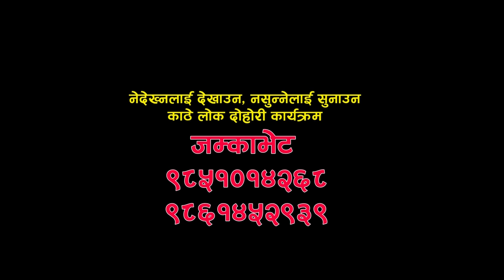रुपै रैछ मोहनी लाउने Sanu KC vs Sushila Lama New Live Dohori 2078 | Jamkabhet Live Dohori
Presenting latest live dohori by popular folk singers Sanu KC, Sushila Lama, Ramkumar Khatiwada, Kamal Acharya, Sabita Dhungana & Pabitra Kafle only on Jamkabhet Media's official YouTube channel.

Jamkabhet Media Presents:- New Nepali Live Dohori Song 2078

🎶 Original Singer:-
Rameshwor Bhandari
Pratima Aryal
Dinesh Shrestha

🎶 Singers:-
Sanu KC
Sushila Lama
Ramkumar Khatiwada
Kamal Acharya
Sabita Dhungana
Pabitra Kafle

🎶 Program Presenter:-
Baburam Bhattarai

🎶 Musicians:-
Arjun Pokharel Team

🎶 Camera:-
Satosh Timilsina Team

🎶 Edit:-
Binod Bam

🎶 Sound Recording:-
Namaste Sound Pvt. Ltd.

🎶 Mixing/Mastering:-
Tashi Lama

Organizer Team:-
Madhab Thapa
Sanu KC
Baburam Bhattarai
Jiwan Khatiwada
Tara Thapa Magar
Champa Khulal Magar
Kamal Bahadur Magar
Krishna Prasad Khatiwada
Ramchandra Sapkota
Laxmi Darnal

Adviers:-
Namaraj Dhungana
Bidur Apagain

Chief Guest
Santosh Chalise